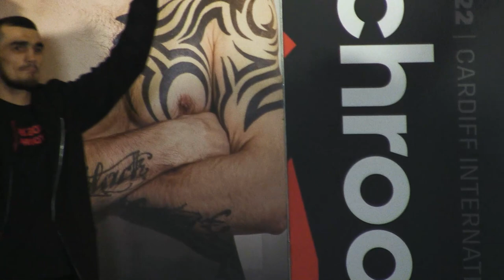Shavkat Rakhimov vs Joe Cordina • FULL WEIGH-IN & FINAL FACEOFF • DAZN Boxing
Regain or retain? Former IBF champion Joe Cordina will aim to take his title back from current ruler Shavkat Rakhimov tomorrow night in Cardiff.